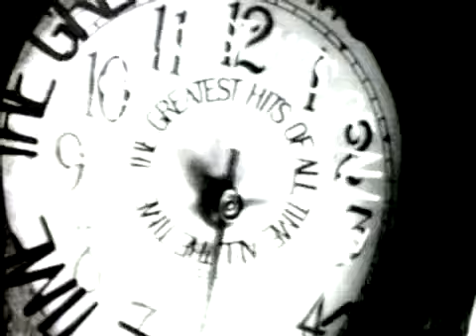MTV Archives: Showbiz News on CNN. Launch of VH1 & MTV Lebanon (October 1994)